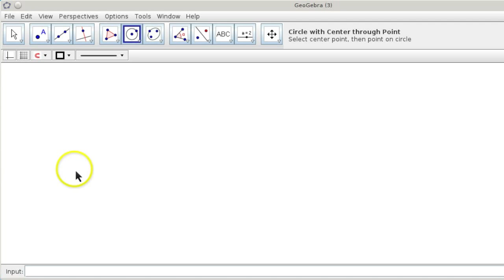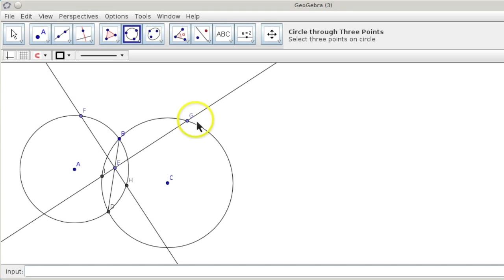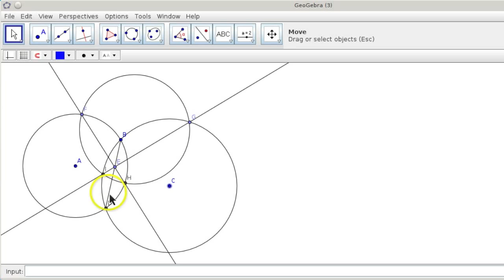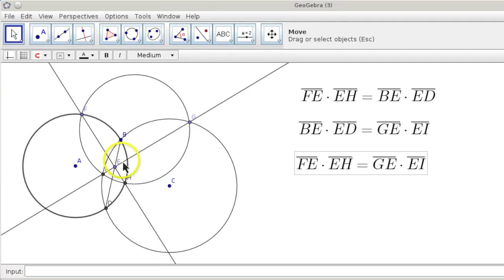16. osa: Neli punkti ringjoonel - ülesanne